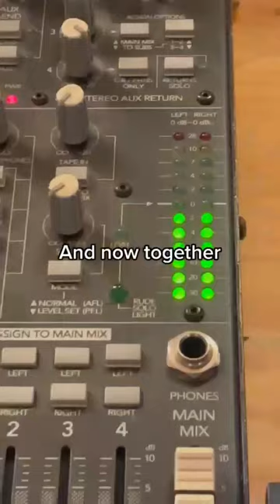The mighty @overmono give us a bit of insight to their Production Process 🎧💭